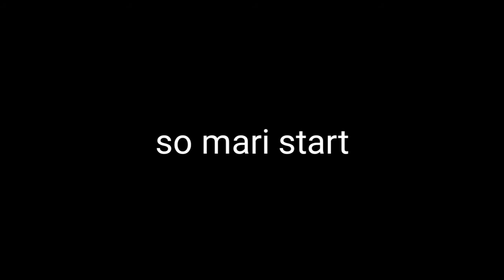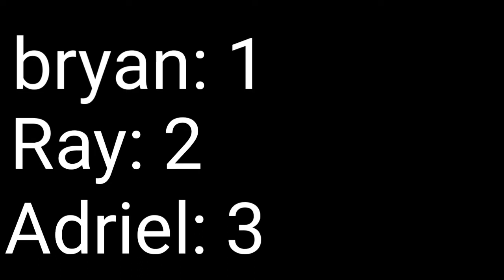REMATCH!!!1V1V1 LUCKYBLOCK RACE (REUPLOAD)